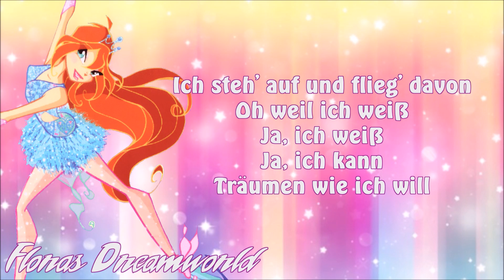Winx Club - Träumen wie ich will (Instrumental/Karaoke with Lyrics)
Cartoon: Winx Club